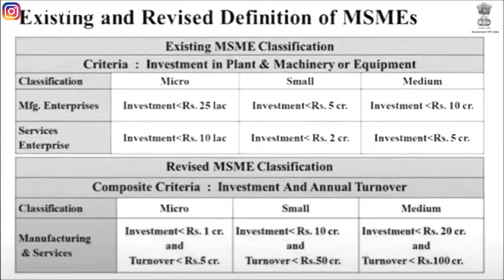Reallity with Fact Rs 20 lakh crore Special Economic Package Relief....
Finance Minister Nirmala Sitharaman will address a press conference at 4 pm today to share details of the Rs 20 lakh crore package announced by Prime Minister Narendra Modi yesterday to tackle the impact of coronavirus and weeks of lockdown on the economy.
This is the first of a series of press briefings by the Finance Minister in the coming days.

The coronavirus-triggered lockdown has pushed an already-ailing economy into a standstill, hampering businesses and landing thousands jobless. Economists say details of the package will be watched closely for assessing its effectiveness to aid the economy's fight against COVID-19.